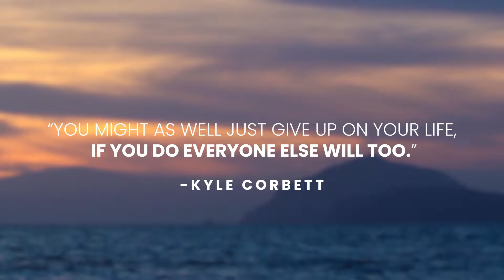Kyle Crobett Digital Nomad - Motivational Quotes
My name is Kyle Corbett and this is where I tell my story. I am a successful Actor, Comedian, Activist, and Entrepreneur ( In Reverse Order). My goal is to enlighten and entertain many minds about how they can find the same motivation within themselves and manifest their own destiny. I will help you to utilize the skills I’ve used in starting a company with $6,500 and turning it into a revenue-generating machine capable of grossing $650,000 annually in 5 to 10 years.  This is a channel for anyone, anywhere, at any time with a goal they want to achieve. I mention principles and structures of thought based on social psychology.